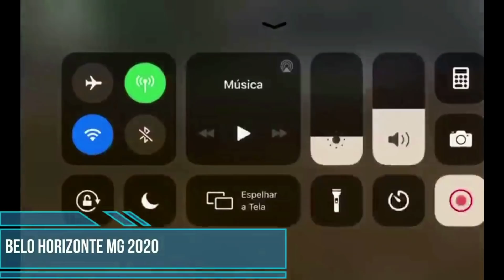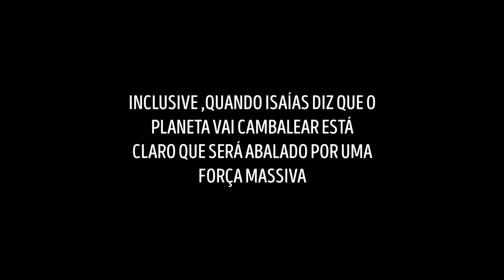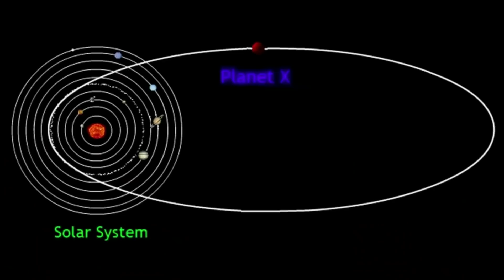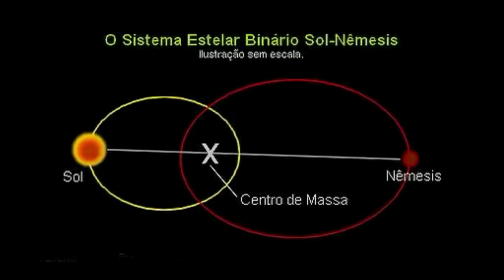URGENTE: A TERRA CAMBALEARÁ POR FORÇAS GRAVITACIONAIS!